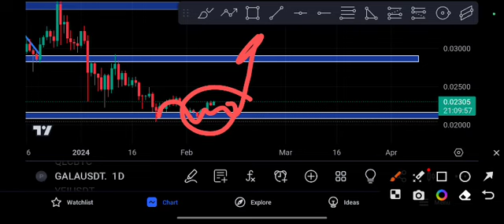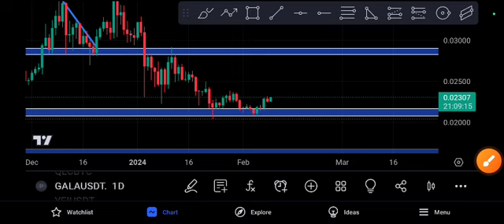Gala coin Crazy PUMP! Gala Price Prediction